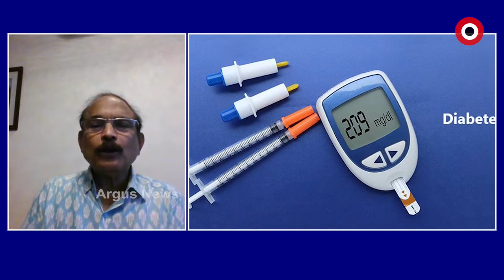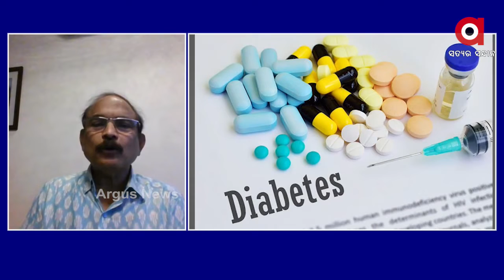କରୋନା ମହାମାରୀ ସମୟରେ ଡାଇବେଟିସ୍ ରୋଗୀଙ୍କ ପାଇଁ ସତର୍କତା